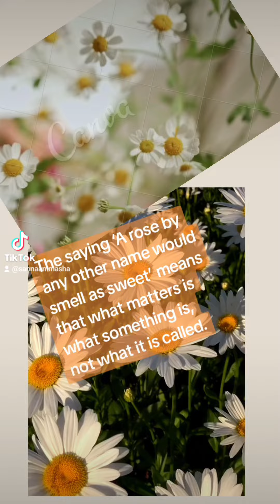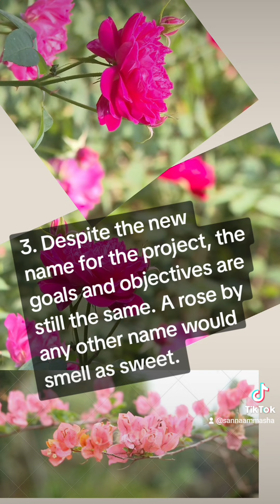Idiom. A rose by any other name would smell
Idiom
A rose by any other name would smell as sweet
The idiom "A rose by any other name would smell as sweet" means that the nature or essence of something does not change even if it is called by a different name. It suggests that what something is intrinsically is more important than what it is called. This phrase originates from William Shakespeare's play "Romeo and Juliet."
The saying ‘A rose by any other name would smell as sweet’ means that what matters is what something is, not what it is called.
Here are some example sentences:
1. Even if we change the brand name, the quality of the product remains the same. After all, a rose by any other name would smell as sweet.
2. He may have a fancy title, but his work ethic and dedication haven't changed. A rose by any other name would smell as sweet.
3. Despite the new name for the project, the goals and objectives are still the same. A rose by any other name would smell as sweet.
4. Whether we call it a 'used car' or a 'pre-owned vehicle,' it doesn't change the fact that it's still secondhand. A rose by any other name would smell as sweet.
5. They rebranded the company with a new name, but the services they offer are still top-notch. A rose by any other name would smell as sweet.
In the end, whether it's a rose or any other name, its essence remains unchanged. This timeless idiom reminds us that true value lies in what something truly is, not just what we call it. So, remember, a rose by any other name would still smell as sweet.
And remember, sharing is caring—especially with mates rates! Catch you in the next video! 👋